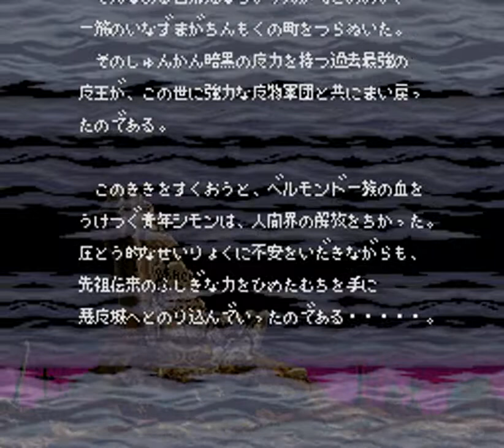Akumajo Dracula NTSC (Super Castlevania 4 Japon) : Jeu complet (Long play) HD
Cette vidéo est un 'long play", "playthrough", "walkthrough" ou "let's play", soit en Français une "solution" complète en vidéo pour "Super Castlevania 4" (Castlevania IV) version Japonaise (NTSC), sortie sur Super Nintendo Entertainment System (Super Nes) puis sur SNes Mini. En fait, je finis juste le jeu et je met la vidéo sur Youtube vu que c'est un plate-forme action, on ne peut pas vraiment parler de soluce. Enfin, je rentre quand même dans les 3 "passages secrets" que je connais qui vous faciliteront la tâche dans les niveaux où ils se trouvent. Cette version est la version Japonaise, version originale donc, sortie le 31 octobre 1991 au (pour Haloween, coincidence ?). Cette version est non censurée. N'hésitez pas à aller voir mon site pour plus d'informations j'ai notamment fait une page sur les versions et la censure qui a touché ce jeu à son arrivée en occident. Vous pouvez aussi aller voir les vidéos spécifiques pour les boss